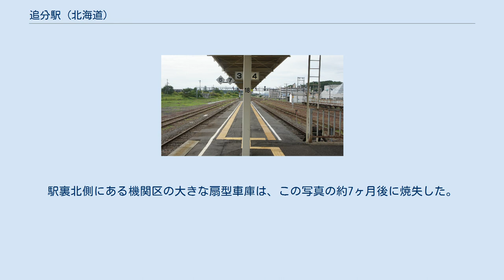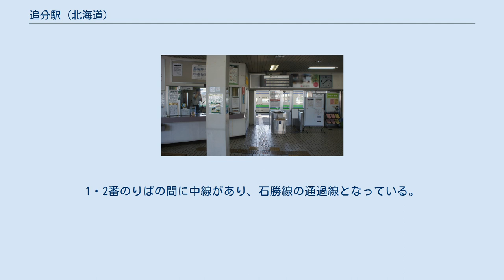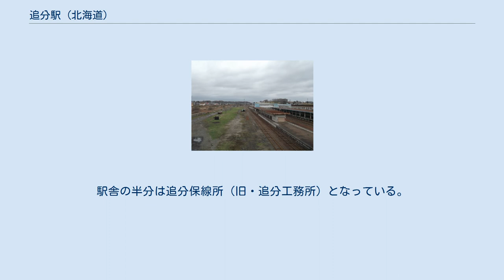追分駅 (北海道)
追分駅（おいわけえき）は、北海道勇払郡安平町追分中央1番地にある北海道旅客鉄道（JR北海道）の駅である。
電報略号はオイ。
 特急「とかち」の全列車と、「おおぞら」5号を除く下り全列車、上り2・8・10号が停車する。
 室蘭本線を所属線としており、石勝線を加えた2路線が乗り入れている。
駅番号は石勝線に準拠したK15が与えられている。
かつては夕張線（現：石勝線）からの石炭貨物列車が多く往来して栄え、広々とした構内にその面影を残す。
 切符には奥羽本線の追分駅との区別のため「（室）追分」と表示される。
札幌から旭川方面・苫小牧室蘭方面以外で唯一、特急定期券「かよエール」を発売している。
 駅構内にあった「追分機関区」や運転士の所属していた「追分運転所」については追分機関区を参照。
 1975年9月の追分駅と周囲1.5km範囲。
上が左から貨物仕分用引き上げ線、室蘭本線岩見沢方面、及び夕張線（当時）夕張方面。
ホームは間に2本の待避用中線を挟む単式と島式の複合2面3線で、切り欠きの4番ホームはまだ無い。
この内単式ホーム1番線は夕張線が発着していた。
駅裏北側にある機関区の大きな扇型車庫は、この写真の約7ヶ月後に焼失した。
国土交通省 国土地理院 地図・空中写真閲覧サービスの空中写真を基に作成 もともとはこの地方の呼称である「植苗」（植苗については植苗駅#駅名の由来を参照）を駅名とする予定であったが、夕張線（→石勝線）の分岐駅となる予定から、古くから分岐路を表す語として用いられた「追分」を駅名とし、後に安平村から駅周辺地域を分村する際には村（→町）の名称となった。
 なお、追分町（←追分村）は2006年（平成18年）に早来町（←安平村）と再度合併し安平町となった。
 駅舎に面した単式ホーム1面1線（1番のりば）、島式ホーム1面2線（2・3番のりば）および2番のりばの岩見沢・新得方を切り欠いた切り欠き式ホーム1線（4番のりば）、計2面4線を有する地上駅。
各ホーム間は跨線橋で連絡している。
駅の南側で石勝線が室蘭本線を跨ぐ形で立体交差している。
1・2番のりばの間に中線があり、石勝線の通過線となっている。
 社員配置駅。
営業担当（出札・改札）は平日の日中のみ配置だが、輸送担当（信号扱い）は終日配置されている。
みどりの窓口（営業時間：7時45分 - 18時30分、日祝休業）、自動券売機が設置されている。
以前はキヨスクもあった。
駅舎の半分は追分保線所（旧・追分工務所）となっている。
 管理駅として、室蘭本線遠浅駅 - 栗丘駅の各駅と、石勝線川端駅を管理下に置いている。
 1日の平均乗降人員は以下の通りである。